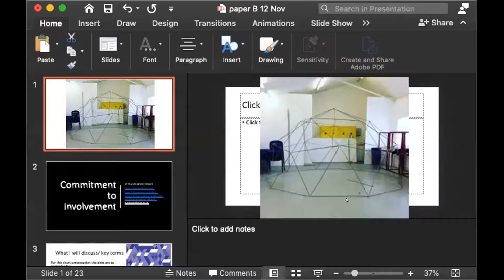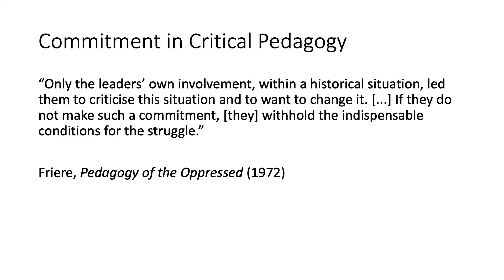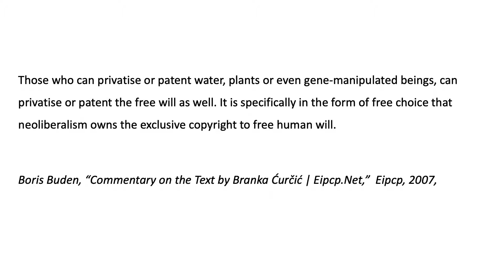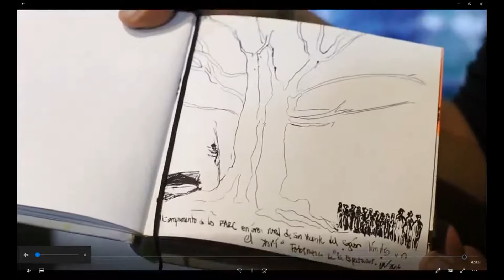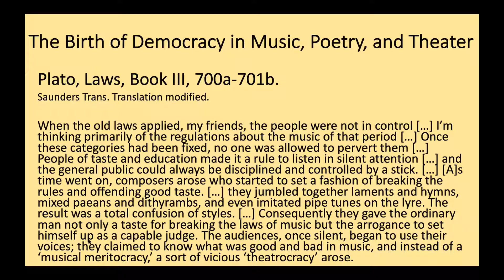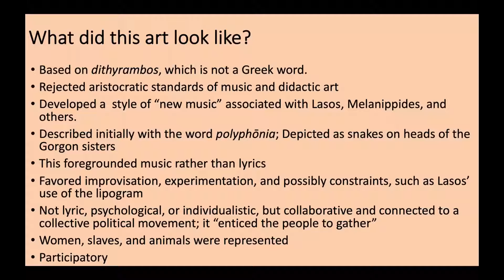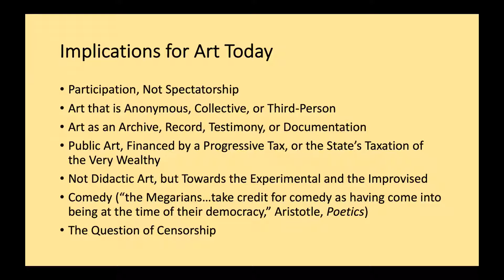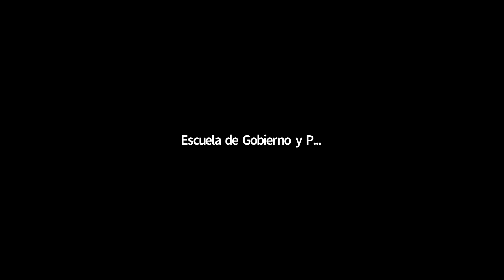Art and democracy: Una relación inseparable